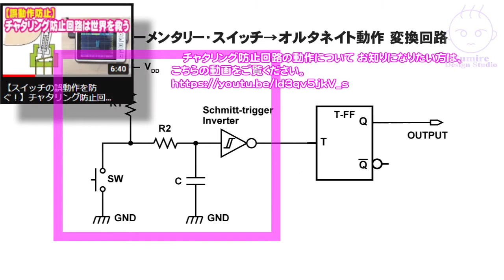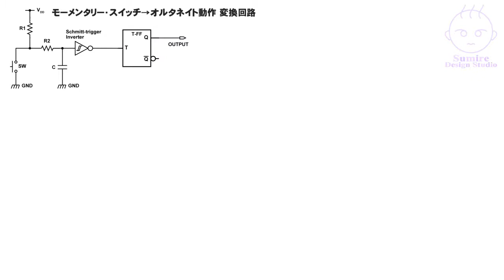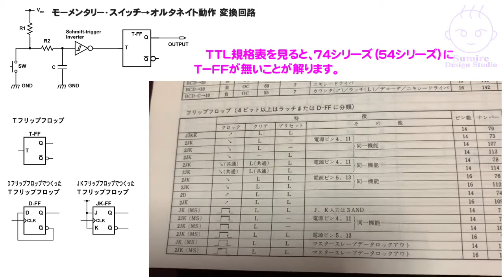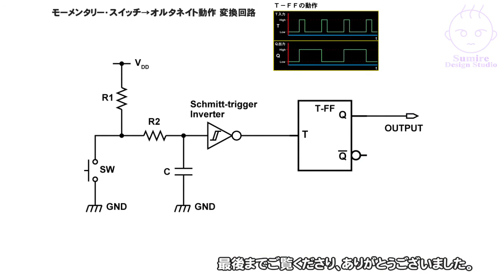【回路紹介】スイッチの動作を変える・モーメンタリー・オルタネイト変換回路を作りました。/ momentary-alternate converter [Eng sub]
モーメンタリースイッチをオルタネイト動作させるための回路を作りました。
チャタリング防止回路の出力にT-FFをつないだだけの簡単な回路です。

モーメンタリースイッチとオルタネイトスイッチについての説明もしています。